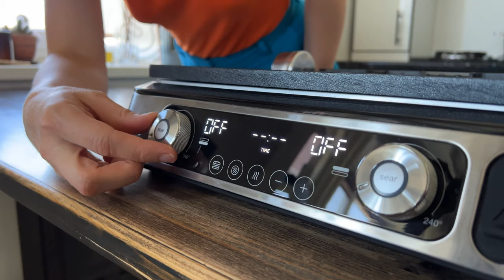ОКРОШКА С ЧЕРНОЙ ИКРОЙ и креветками. Рецепт "ОТ МИЛЛИАРДЕРА"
Сегодня не классическая окрошка. Обычный рецепт окрошки знают все, а что если нам сделать новую? И это не окрошка на квасе, это что-то совсем новенькое!

Что нужно:

микрозелень
зеленый горох (замороженный)
авокадо
перепелиные яйца (копченые)
креветки
комбуча
дайкон
черная икра (у меня имитация – икра палтуса)

(ингредиенты берем по вкусу)